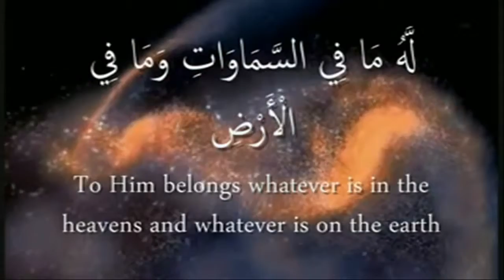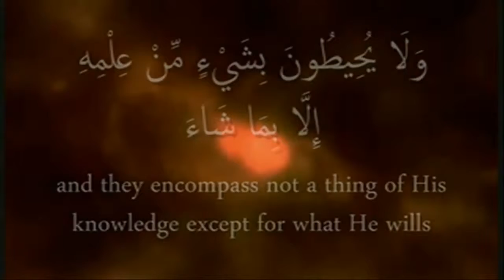Beautiful Ayat Al Qursi By Sheikh Abdul Basit Abdus Samad